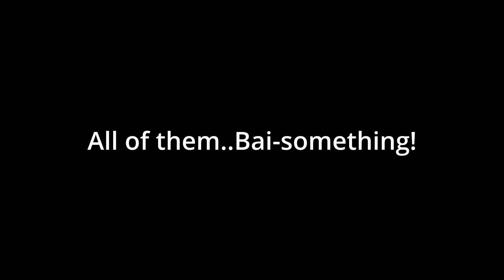When you realize that all of Ningguang's secretaries... | Genshin Impact 2.4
share something in common